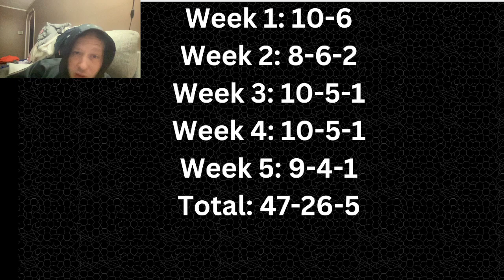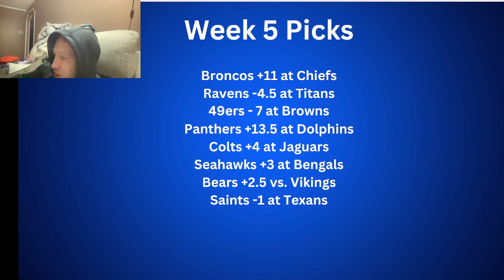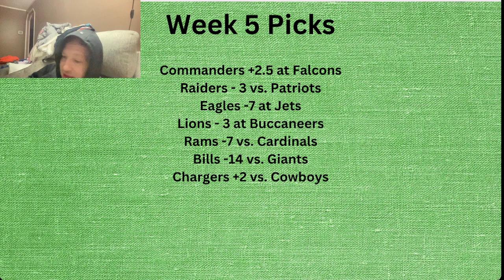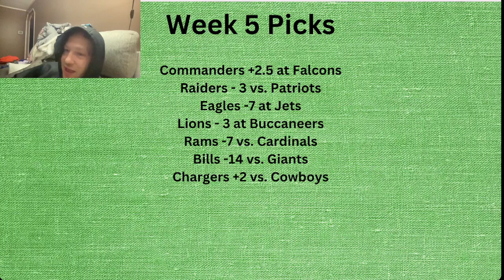The Teacher's Week 6 Picks Against The Spread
Here are my Week 6 picks against the spread. I have had a winning week each of the first five weeks, will the streak continue?

(Spreads are from DraftKings Sportsbook as of Thursday, October 12, 6 AM ET. Apologies for saying Week 5 and the graphic saying Week 5, as they are my Week 6 picks.)